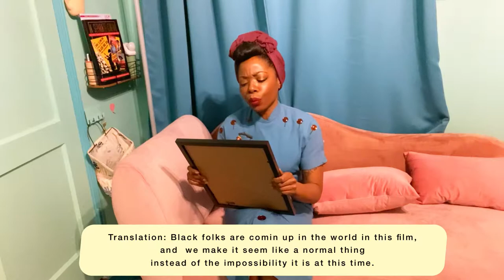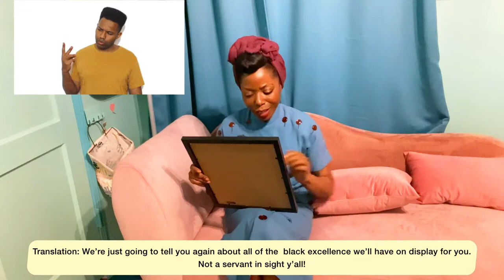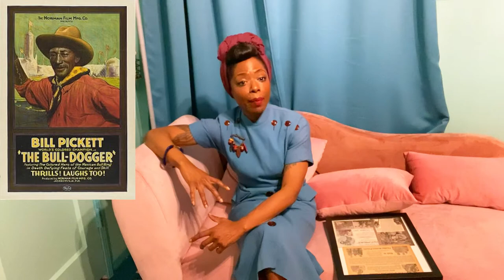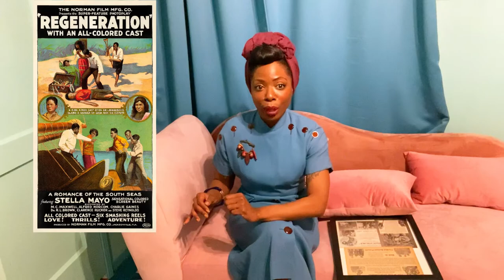The All Black Cast Films of Norman Studios.Part 1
*** New Episodes Released Every Other Friday***

Hello again!🥳
Today’s episode is part 1 in a series of 2 episodes and will focus on the all black cast films on Norman Studios, along with some information on the man. I’ve even got a rare vintage clipping from the time to share with you .😮

*** The next episode will be released on Friday March 11th and will conclude the series on Norman Studios . Hope to see you then! 💋***